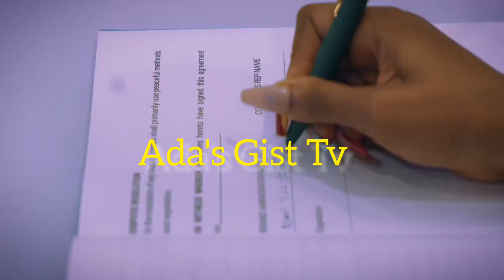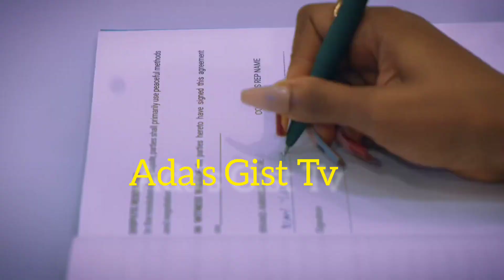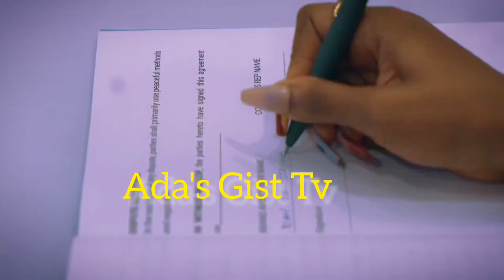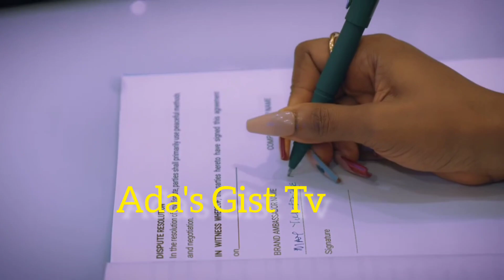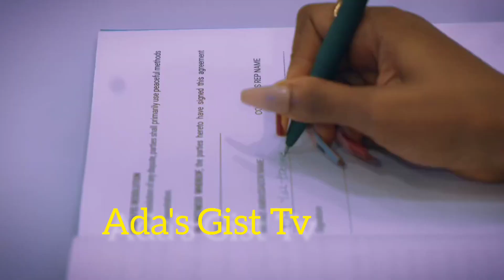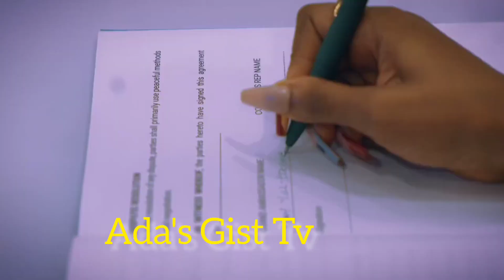May Yul Edochie's @OmasStudios Ambassadorship: Unveiling the Hidden Secrets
MAY YUL EDOCHIE FIRST EVER BRAND NEW EMBASSADOR FOR @OMASSTUDIOS, CONGRATULATIONS QUEEN MAY